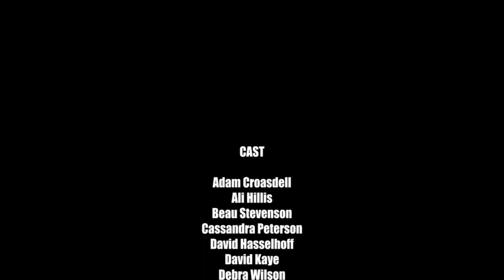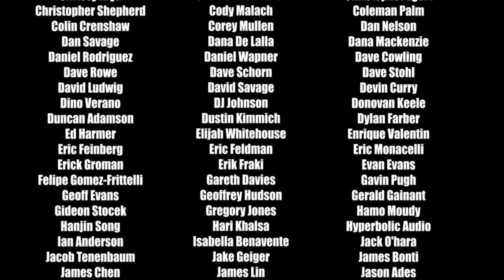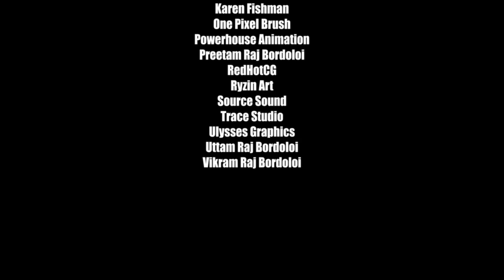Spaceland EE for